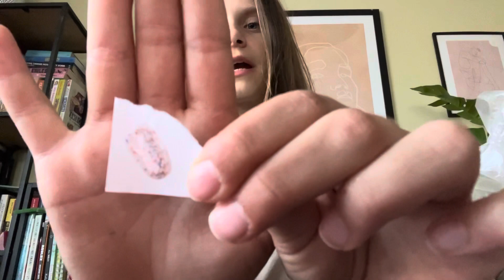Unboxing paczki z hebe 💖